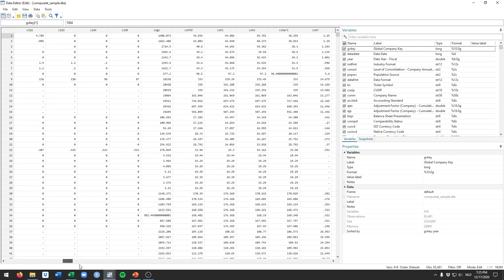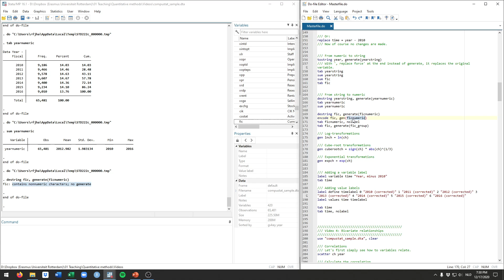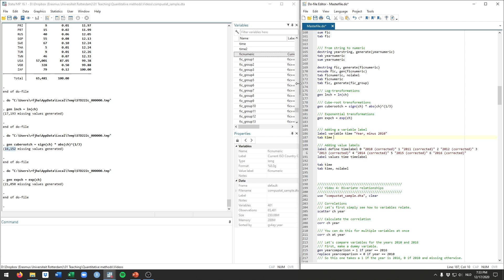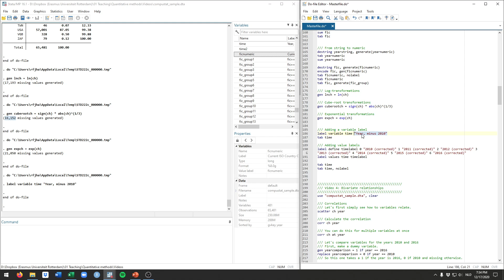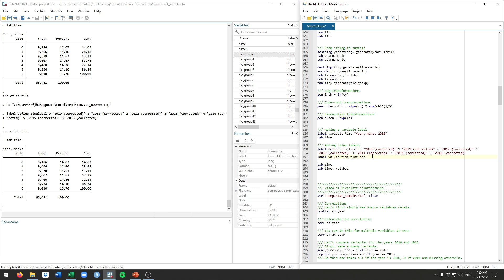Video tutorial 3: Working with variables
In this video, I talk about how to generate new variables, how to replace information in existing variables, and how to transform and label variables.